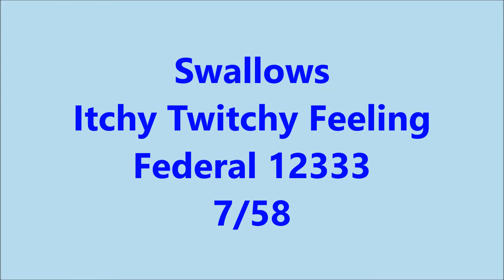Swallows - Itchy Twitchy Feeling - Federal 12333 - 7/58